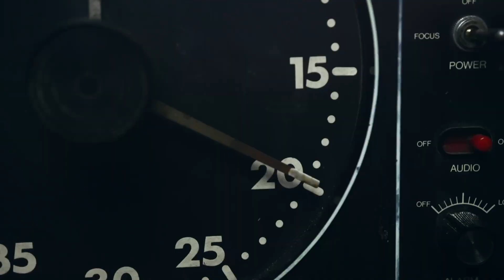On | Running '22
'22. It isn't just a new year. It's incredibly fast. Discover the dreams on our mind for this coming year as we run '22 with 200m sprinter and On athlete, Chloe Abbott. Think you can keep up?